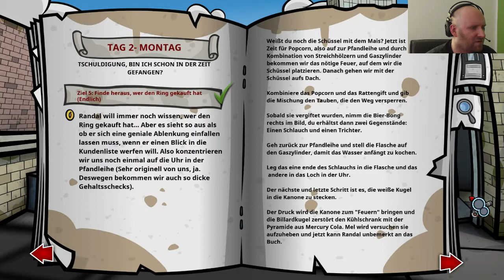Let's Play Randal's Monday Gameplay German ★ [012] ★ Mercury Cola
Randal's Monday German ✚ Let's Play Randal's Monday Gameplay German

Bredga spielt heute Randal's Monday der Kleptomanisch, soziopathisch und ein schrecklicher Kumpel ist. Randal ist wohl einer der schrägsten Hauptcharaktere seit der Erfindung des Hoverboards. Randal's Monday ist eine abgedrehte Space-Time Odyssee im klassischen Adventure Design, gespickt mit unzähligen Referenzen an die Geek-Kultur.

★ Randal's Monday ★
Du willst Randel helfen.